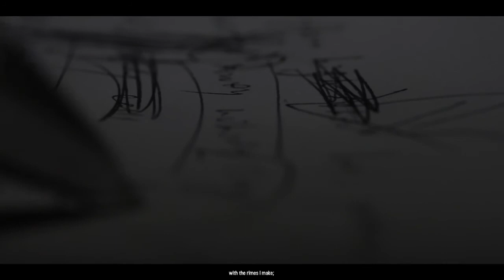The maze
"Our Wild Kingdoms" is a collection of individual portraits exploring the importance of music in our lives; what it means to us, how we perceive it, and perhaps more importantly why we enjoy it the way we do.

Filmed and edited by: Antonin Lelievre